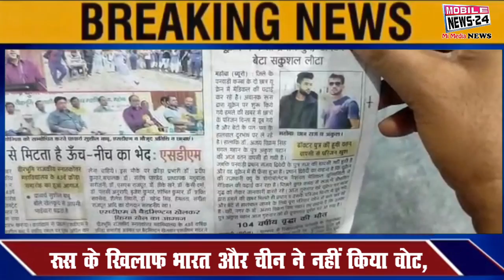रूस ने यूक्रेन पर किया कब्जा, भारत ने लिया बड़ा फैसला, Russia Ukrain Latest, India Ukrain America